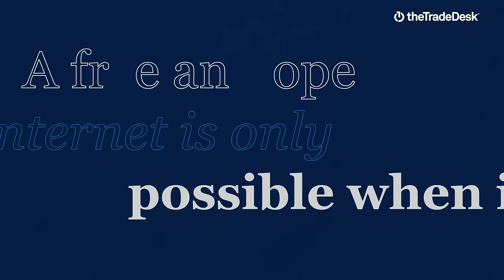Unbreak the Internet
A free and open internet is only possible when it works for everyone — consumers, advertisers, and publishers — not just a handful of big tech companies.

Find out why the future of the internet depends on the open internet

The Trade Desk is a media buying platform built for what matters. Trusted journalism. Premium streaming TV. One-click commerce. All these amazing online experiences thrive on an open internet. And they’re all fueled by relevant advertising. That’s why we created an independent media buying platform designed for the open internet. One that helps marketers reach more customers in more places, with more transparency and choice at every stage — from planning to pricing to performance. At its best, the internet is an open marketplace of ideas, content, and commerce. And we intend on keeping it that way. Because the open internet matters.